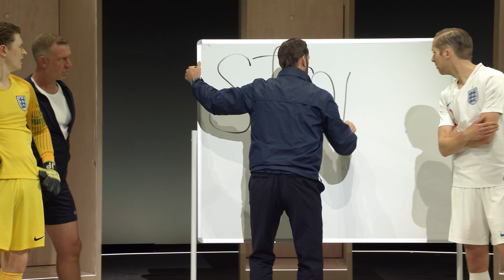NTL 2024 Dear England Trailer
National Theatre Live: Dear England
Tuesday 13th February | 7pm | £17.50/£15.50 + Fees

BBFC Rating: 15
Duration: 2 Hours 40 minutes (Including 1 Interval)

The country that gave the world football has since delivered a painful pattern of loss.

Why can’t England’s men win at their own game? With the worst track record for penalties in the world, Gareth Southgate knows he needs to open his mind and face up to the years of hurt to take team and country back to the promised land.

Cast:
Joseph Fiennes - Gareth Southgate
Will Close - Harry Kane
Adam Hugill - Harry Maguire
Darragh Hand - Marcus Rashford
Ebenezer Gyau - Bukayo Saka
Gina McKee - Pippa Grange

★★★★★ ‘A back-of-the-net winner’ (The i) ★★★★★ ‘The beautiful game in a beautiful play’ (WhatsOnStage)
★★★★★ ‘Tremendous’ (Telegraph) ★★★★ ‘A brilliant fusion of sport and art’ (Evening Standard) ★★★★ ‘Pitch-perfect’ (Times)